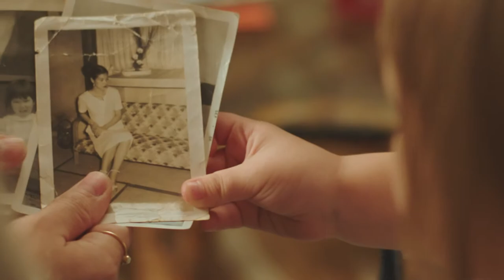Lindsay’s Grandmother’s Japanese Hot Pot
Watch as Lindsay cooks her Grandmother’s recipe for a Japanese Hot Pot with her daughter for the first time. As they cook using fresh ingredients, Lindsay teaches her daughter about her Great-Grandmother, passing on their shared history, and starting a new tradition.